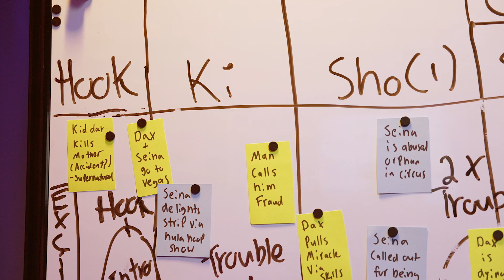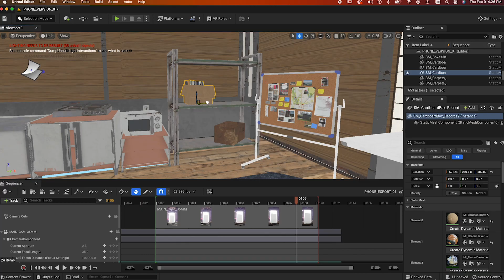My Mangaka Origin Story (After 15 Years of Filmmaking)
Here is my backstory as to why I as an ex-filmmaker created the Foxymangaka channel. I also discuss my dreams of being a Mangaka and why I am excited about the future.

Join me on a quest to write amazing Manga!

★ About Me
I'm Foxy, a filmmaker turned manga story writer, here to share all I have learned about writing using the Eastern art of storytelling. My goal is to help aspiring mangaka make their masterpieces. I'll even be showcasing the development of my big manga project that I have been working on for over 3 years so far, called "V-Esper-1." It's a supernatural mystery seinen about a terminally ill con-artist taking on a sinister organization bent on controlling the minds of humanity. I am a big plotter, so it'll take some time before it will be published, but I am determined to create something on par with many of the mangaka I look up to.

Join me on a quest to create something that isn't terrible.

► A Cam, Post-Production, Script, Set Design, ETC: Foxy
► B-Roll Cam 1 & DP: Phil Engle
► B-Roll Cam 2 & DP: Nick Candido
► Production Assistance and Talent: Nick Candido and Natasha Sydor